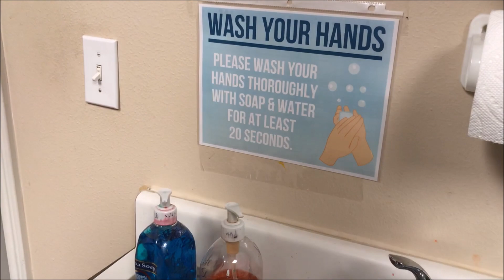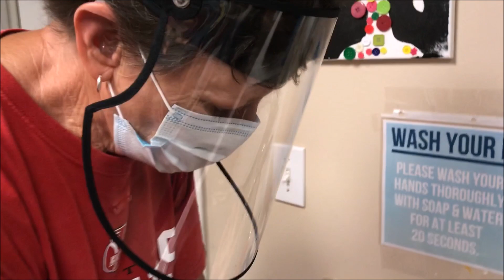Arrival procedures for Day Program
This video shows the viewer what to expect upon arrival to the Day Program when we open up again.